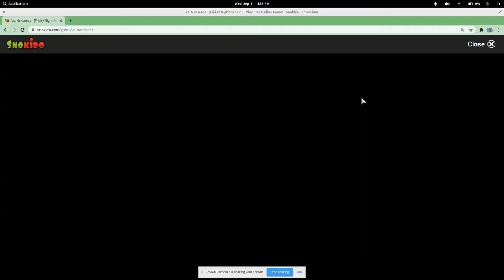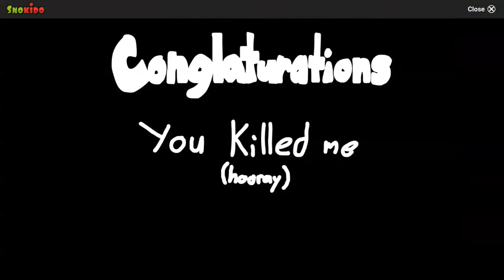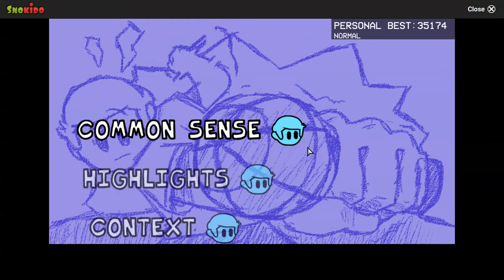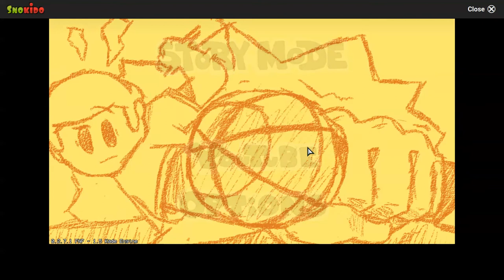This mod made no sense || Friday night funkin Mod Madness #7-Nonsense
Reminder- Dont comment any links that are inappropriate